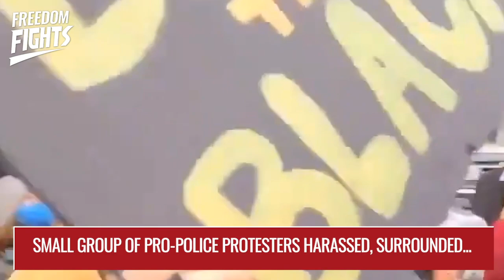SMALL GROUP OF PRO-POLICE PROTESTERS HARASSED, SURROUNDED...